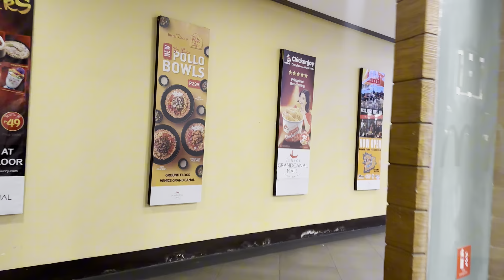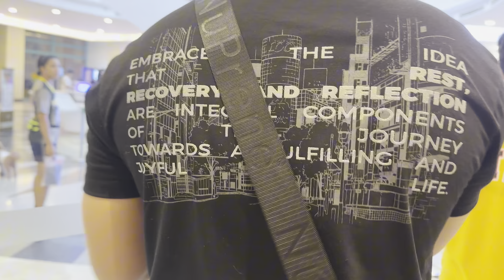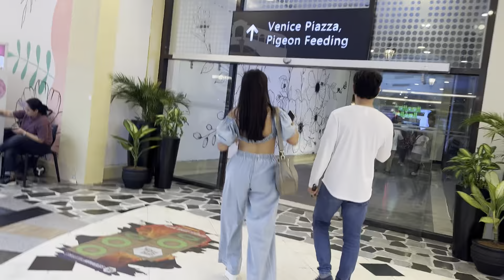EDU NA MISS SI VEANCY SA KANYAN NAKITA! NANGHINAYANG SIYA AT WALA SI WIFEY! || KALINGAP RAB